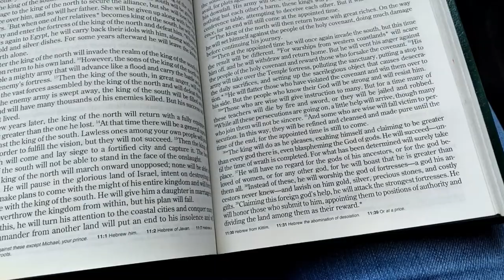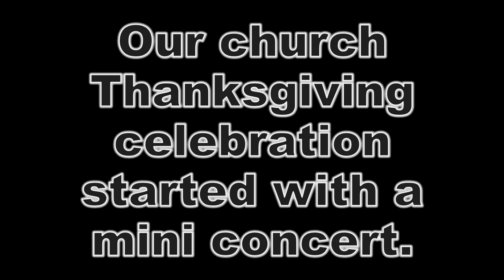Thanksgiving Vlog | BARRETO FAMILY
A glimpse at our Thanksgiving weekend.

Our Amazon Ministry Wishlist: